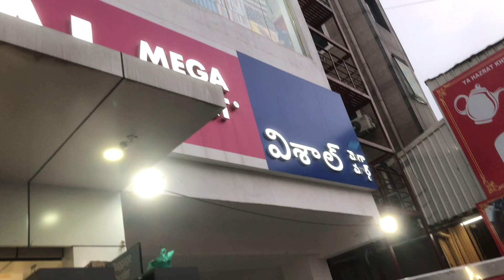విశాల్ మెగామర్ట్ లో అదిరిపోయే ఆఫర్స్ vishal ladies వేర్ /కుర్తీ /డ్రెస్సెస్ mega offers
Vishal mega mart latest /offers /new collection/3 piece set /western wear /Kurtis